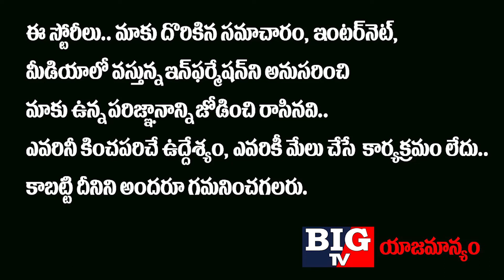చైనా యాప్స్ ఇంకా వాడుతున్న దేశద్రోహాలు తప్పకుండా చూడాల్సిన వీడియో | India Banned China Apps | BIG TV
చైనా యాప్స్ ఇంకా వాడుతున్న దేశద్రోహాలు తప్పకుండా చూడాల్సిన వీడియో, India Banned China Apps